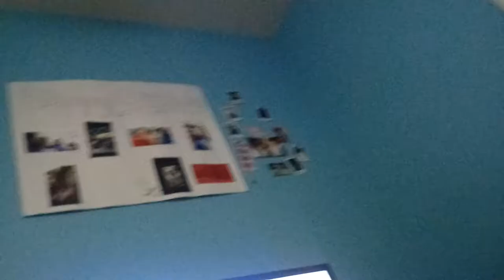Best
Like and support us